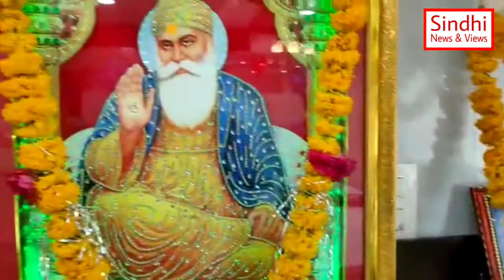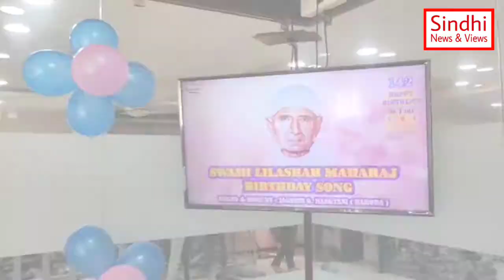Swami Lilashah Maharaj Janmotsav